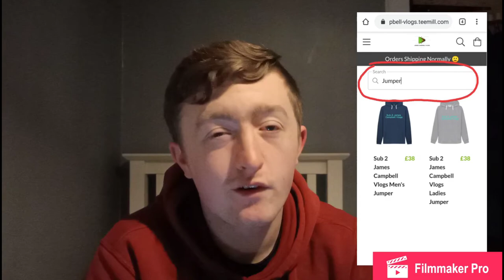Vlog 94: MASSIVE ANNOUNCEMENT *Merchandise*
Today in this vlog, I make a very special announcement to all my fans.    I'm officially dropping and selling my Sub 2 James Campbell Vlogs Merchandise, which I'm so greatful for this to happen.

Price List:
Men's & Ladies T-shirts - £17 each
Kids - £14 each
Men's & Ladies Jumpers - £38 each
Tote Bag - £11 each

Every product will have a choice of colours such as White, Red or Grey etc.

Products will be delivered within 14 days depending on delays or public holidays.